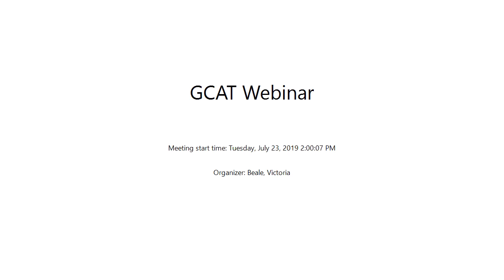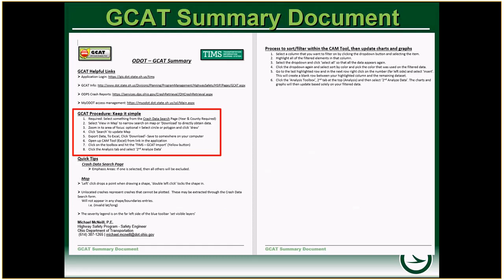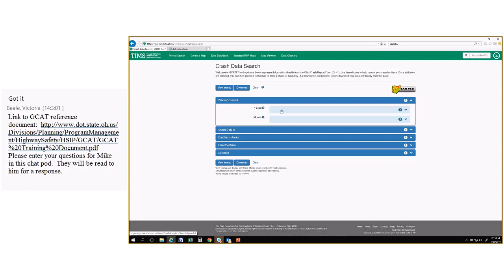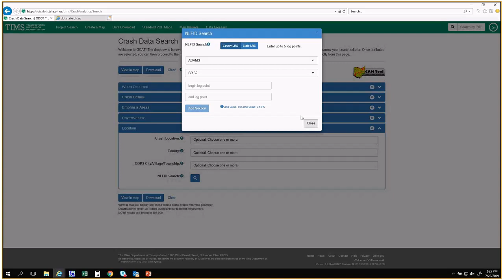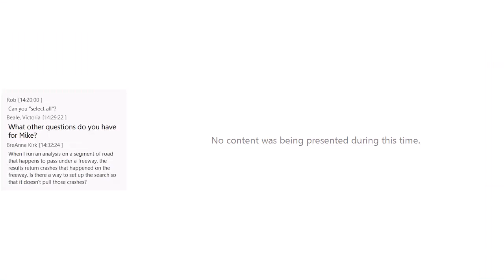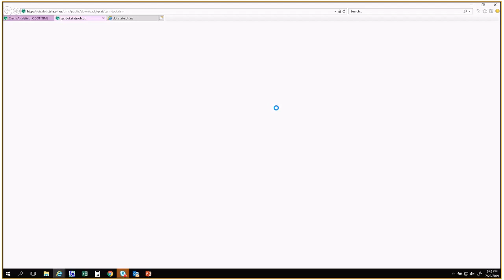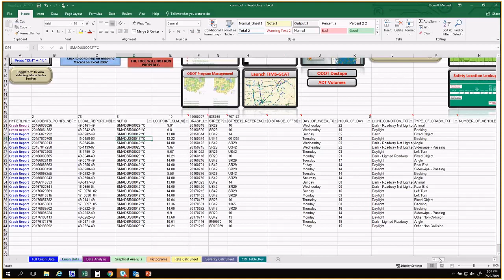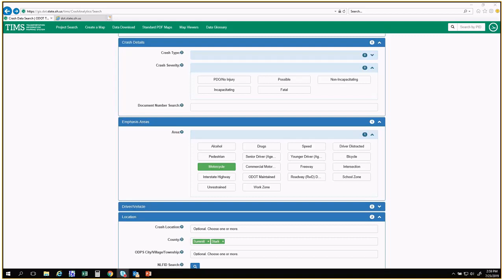GIS Crash Analysis Tool Overview Webinar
ODOT’s GIS Crash Analysis Tool (GCAT) provides great on-demand analysis for performing data analysis on roadways to determine crash patterns and issues.  GCAT is now housed within the Transportation Information Mapping System (TIMS) tool.  Learn GCAT fundamentals such as what data is available, how to filter for the results you want and how to use the dynamic mapping tool.  The webinar will also include an update on the 2019 crash data status and information the updates to the OH1 crash reporting form.